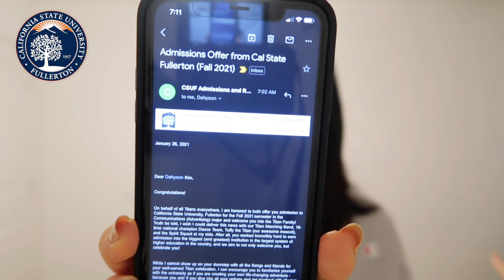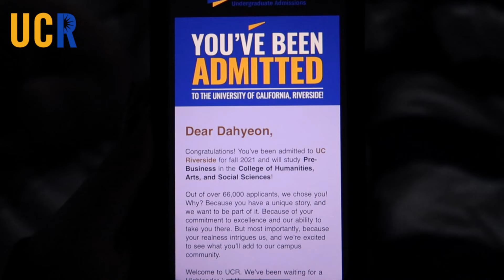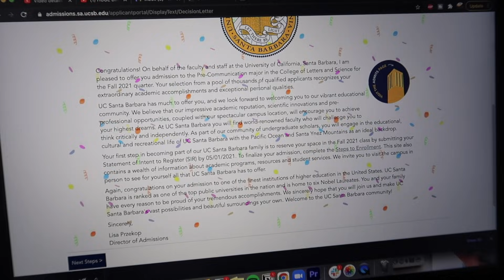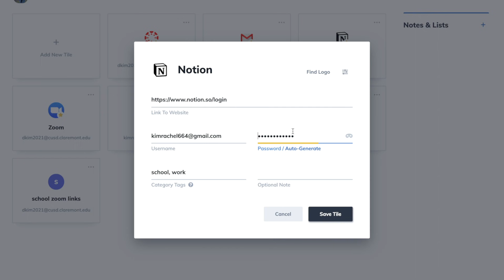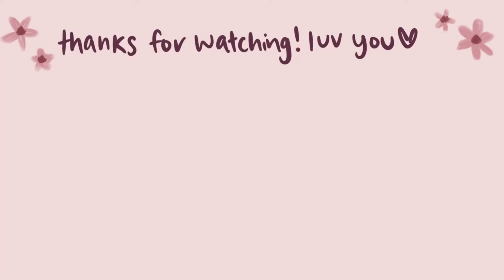2021 COLLEGE DECISION REACTION *i cried lol* (USC, UC berkeley, UCLA, UCI, UCSB, pepperdine + more)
soo i applied to 12 schools in total (mainly uc's and csu's bc i really wanted to stay in california) and i decided to film my reaction for all my acceptances (and lots of rejections too ❤️). feel free to comment what schools you got into so i can hype you up hehe ;)

i KNOW how stressful & overwhelming the whole college apps process can be, BUT i genuinely think can help y'all out so if you need help with your essays, etc., go check them out! you'll be receiving help from professional advisors and former admissions officers so you can actually trust them. i rly hope this helps some of you out!!

thank you so much to idenati for sponsoring this video! make sure to check them out